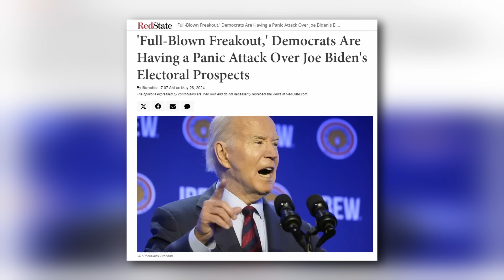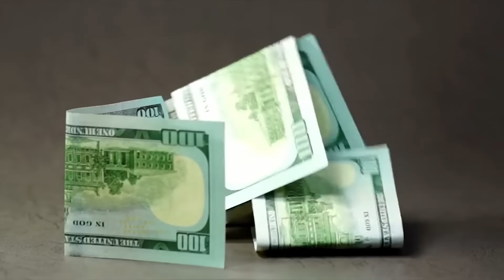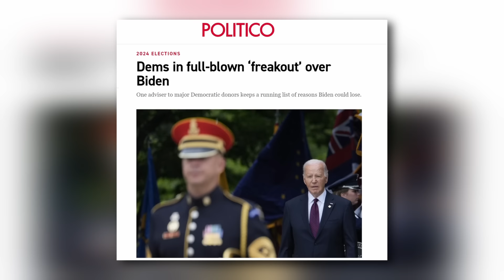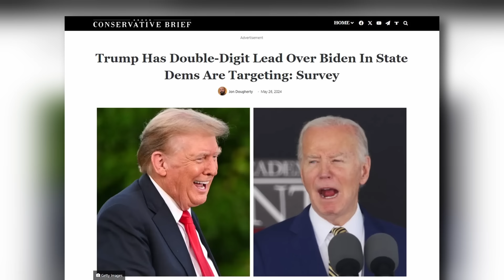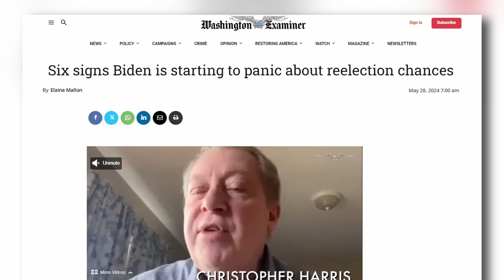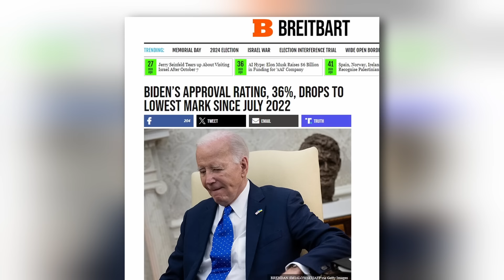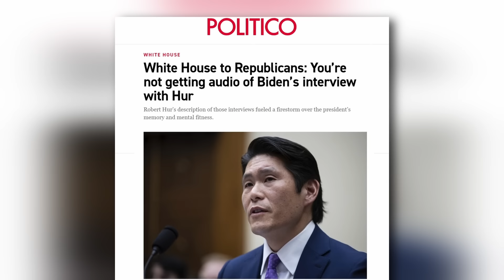Media PANICS as Dems in Full-Blown ‘FREAKOUT’ over Biden!!!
Get the insider strategy that the biggest investors use, and join the world of crypto investing! Learn this strategy and more from Dan Ryder and Prime DeFi